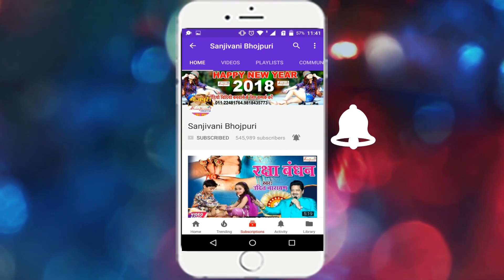2018 का सबसे हिट वीडियो _ चाईना के चोली _ Raghv Raj !! New Bhojpuri Hit Song -Sanjivani(SM)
Bhojpuri Album Detail यहा देखे
Singer :- Raghav Raj
Company :- Sanjivani Music
Lyric :- Muni Mdahoshi
Video Director